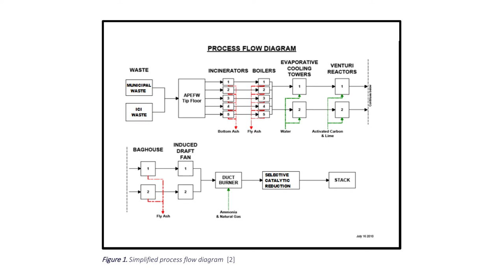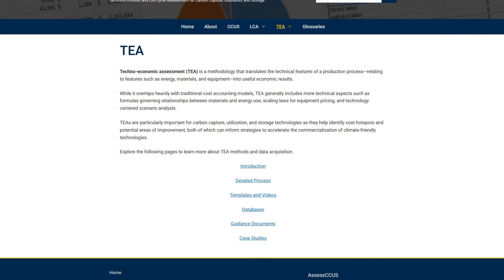How to improve your carbon removal idea (Carbon Removal Updates Week #122)